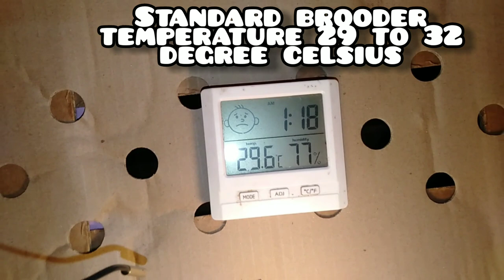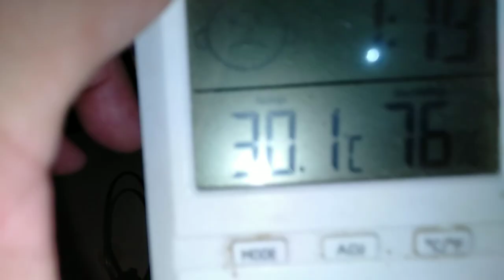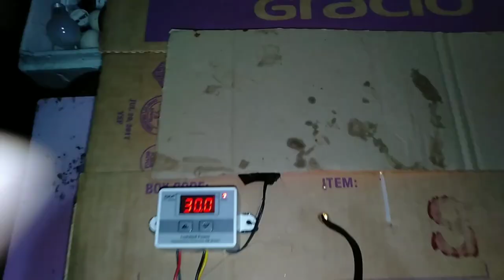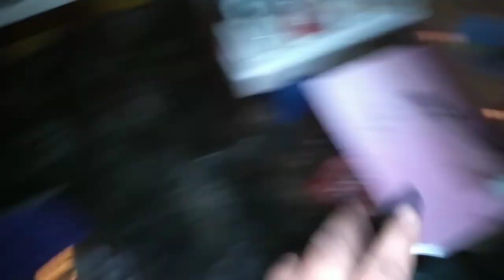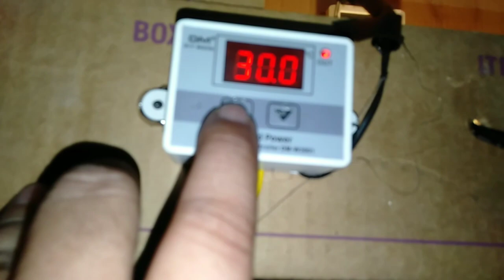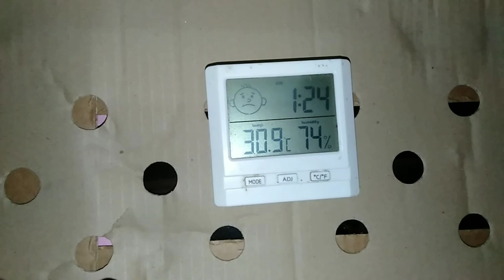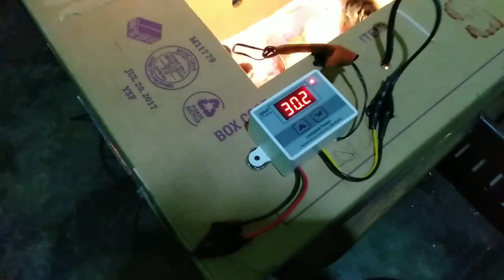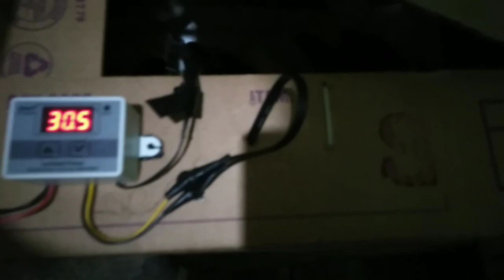AUTOMATIC LIGTH ON& OFF BROODER PARA SA ATING MGA SISIW NA SHAMO/ PLUCKEr WITH THERMOSTAT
do ito your self chicks brooder house with Thermost